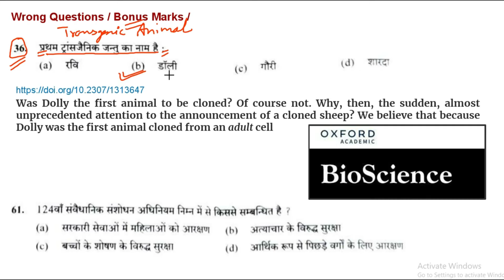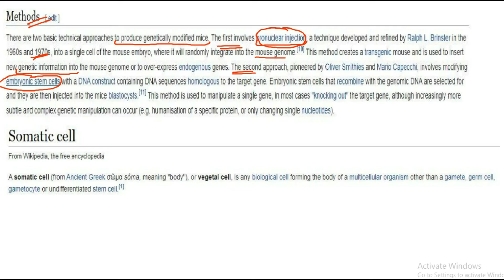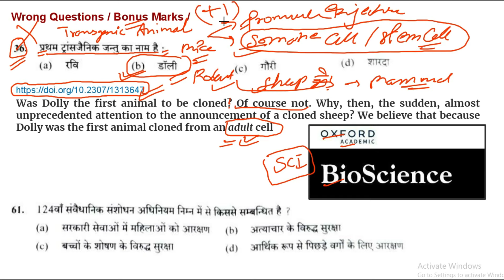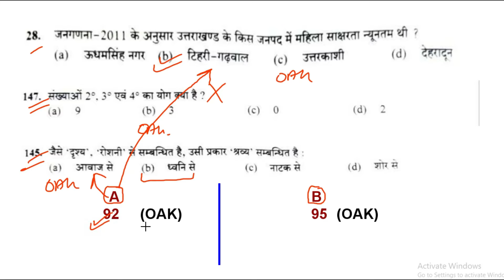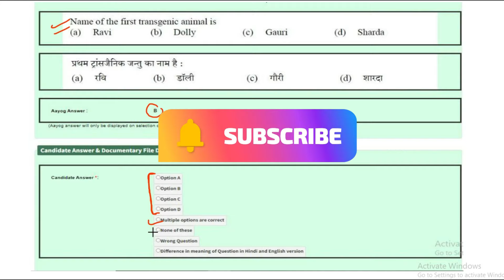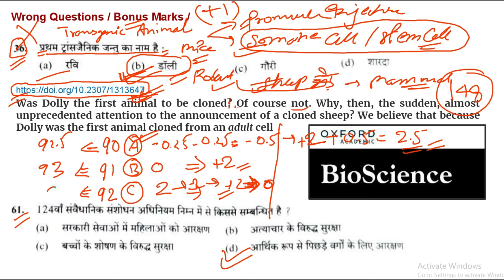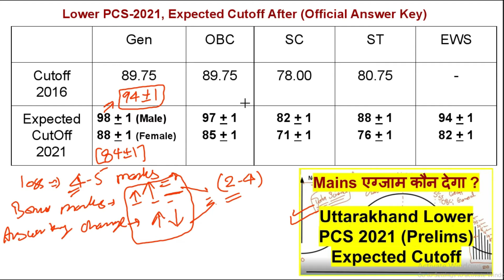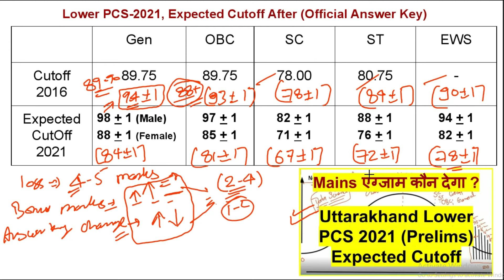# Expected Cutoff (Revised)| Uttarakhand Lower PCS 2021 (Prelims) | After (Official Answer key)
Uttarakhand Lower PCS 2021 (Prelims)
संशोधित Expected Cutoff (Gen/OBC/EWS/SC/ST)
After (Official Answer key)